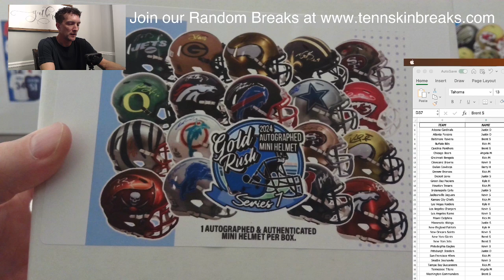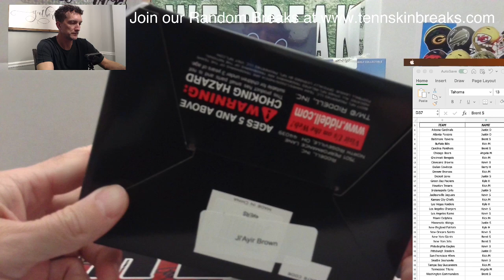9/8/24 - 2024 Gold Rush Series 7 Autographed Mini Helmet PICK YOUR TEAM 1 Box Break #1